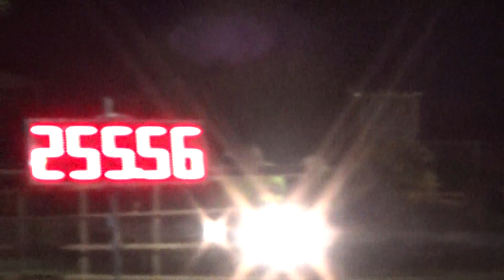Shane Heits 50 Cube light class Dunlap Iowa 9-23-17